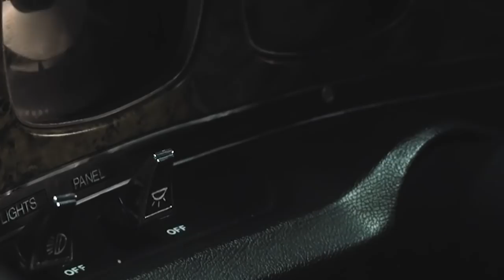Josh's 1972 AMC Javelin SST has got it goin' on | Why I Drive #8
This 1972 AMC Javelin SST was a fixture of Josh Gold's childhood. His best friend's mom owned the car and Josh spent countless hours in the backseat being shuttled to baseball games, movie theaters, and beaches. Josh jumped at the chance to purchase the car when his friend's mom retired to Florida. After a year of wrenching and TLC, the paint was shiny and the 401-cubic-inch V-8 was rumbling down California highways once again. Whether he's sitting in L.A. traffic or heading to his favorite surf spots in Malibu, Josh is content. After all, if you have to drive everywhere every day anyway, you might as well be in the car you always dreamed of owning.